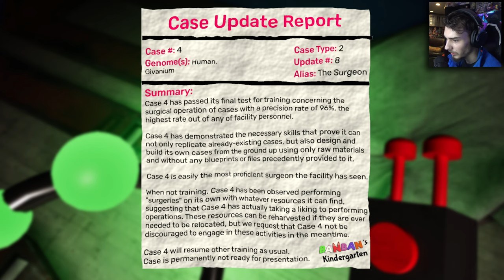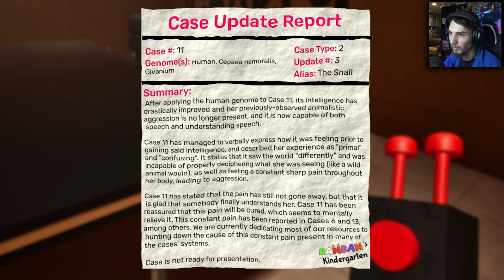BEST ENDING YET!!! |Garten of BanBan 7 (Part 2) End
Hope You Enjoyed The End Of Garten Of BanBan7 Links Bellow As Always